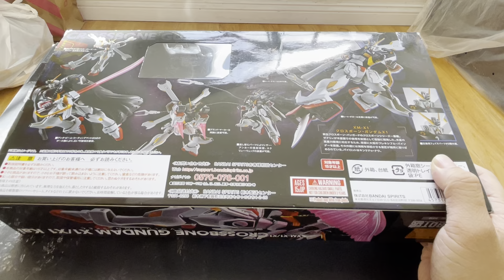万代成品 Bandai Robot魂 宇宙海盗幽灵1/144 F97 海盗高达X1开箱把玩